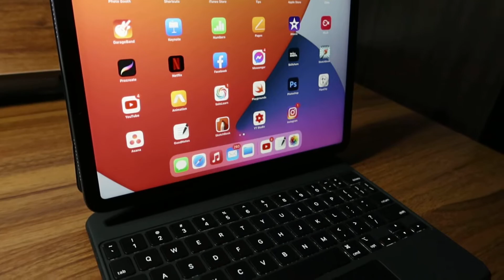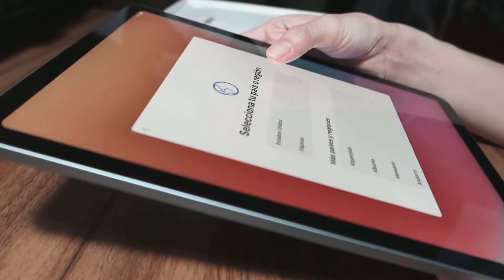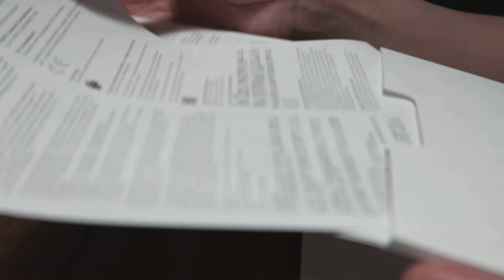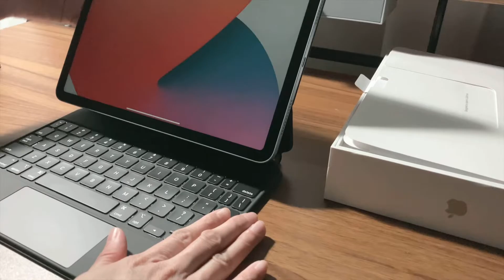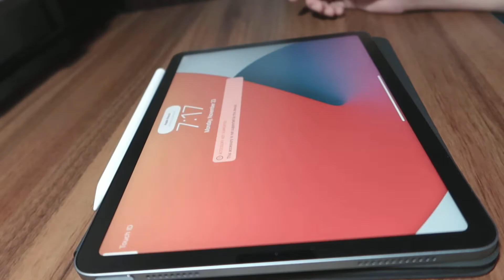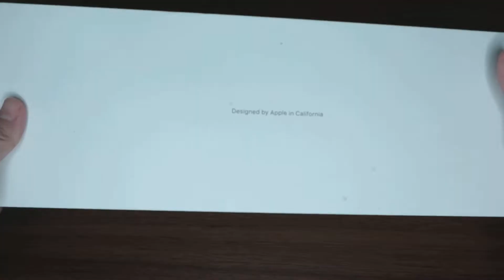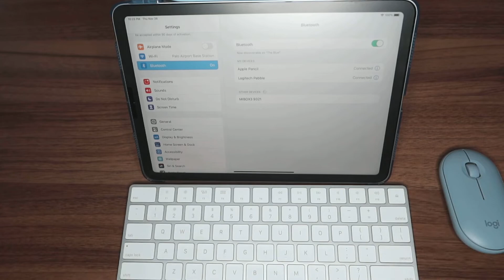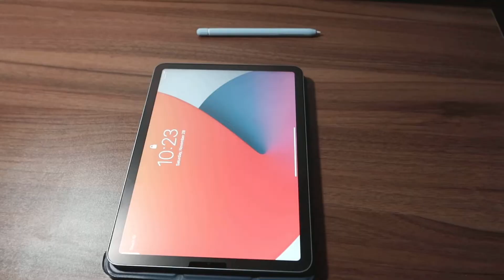Unboxing (2020) iPad Air 4 Sky Blue + Magic Keyboard + Apple Pencil 2nd gen | More Accessories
Hi,

I have been practicing editing videos by unboxing new products that I get/received and would want to improve in the future. Here’s a new video of unboxing the 256 gb iPad air 4 in sky blue plus magic keyboard and apple pencil (2nd generation) and more accessories.

Products in the video:

Ipad air 4 256 gb sky blue - (Bought in apple store)
Magic keyboard for ipad air - (Bought in apple store)
Apple pencil 2 - (Bought in apple store)

Camera: Iphone 11 pro max | canon g7x mark iii